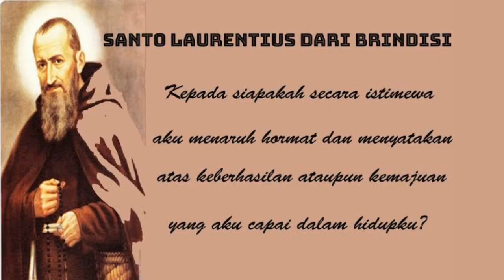Santo Laurentius Brindisi | 21 Juli | Sugeng Pramono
SANTO  LAURENTIUS DARI BRINDISI

Julius Caesar Rossi, Laurence of Brindisi, Lorenzo da Brindisi

Julius Caesar Rossi dilahirkan di Brindisi Italia pada  22 Juli  1559. Pada usia enam belas tahun, ia masuk biara Fransiskan Kapusin dan mengambil nama biara : Laurentius. Ia kemudian diutus ke Universitas Padua untuk belajar teologi.

Laurentius mengejutkan banyak orang dengan belajar juga enam bahasa asing. Selain bahasa Italia, Ia juga fasih berbahasa Perancis, Jerman, Yunani, Spanyol, Syriac dan Ibrani. Ia juga memiliki pengetahuan mendalam tentang Kitab Suci.

Setelah ditahbiskan sebagai imam, ia menjadi seorang pengkhotbah yang populer. Karena kemampuannya berbahasa Ibrani, ia berkarya demi pertobatan orang-orang Yahudi yang tinggal di Roma.

Di kemudian hari, Santo Laurentius diutus untuk mendirikan biara Kapusin di Austria. Kaisar Rudolf II tidak menghendaki kedatangan mereka. Tetapi, kelemah-lembutan Laurentius dalam merawat para korban wabah penyakit disana melunakkan hati kaisar.

Kaisar meminta Laurentius untuk membujuk para bangsawan Jerman agar ikut berperang melawan pasukan Turki. Kala itu, Sultan Turki tengah berperang dengan raja-raja di Eropa dan berusaha menghapuskan kekristenan.

Laurentius berhasil meyakinkan para bangsawan. Tetapi, para Kesatria dan pemimpin pasukan mendesak agar ia juga ikut serta bersama pasukan ke medan perang guna menjamin kemenangan.

Ketika para prajurit melihat betapa besarnya bala tentara Turki, mereka ketakutan dan bermaksud mengundurkan diri.  Santo Laurentius sendiri yang memimpin pasukan. Ia maju kedepan hanya dengan berjubah Kapusin dan bersenjatakan salib. Melihat ini Para prajurit kembali percaya diri lalu bertempur dengan gagah berani. Pasukan Turki kocar-kacir dan berhasil ditaklukkan
Santo Laurentius disanjung, tetapi ia tidak berbangga diri atas keberhasilannya ini. Ia menyerahkan segalanya pada Tuhan dan memanjatkan pujian kemuliaan bagi-Nya.

Pada tahun 1602, Santo Laurentius diangkat menjadi Superior Jenderal Kapusin. Ia berkarya, berkhotbah dan menulis guna menyebarluaskan Kabar Gembira. Ia pergi dalam misi-misi perdamaian yang penting ke Munich, Jerman dan Madrid, Spanyol.

Para penguasa wilayah-wilayah tersebut mendengarkan nasehatnya dan misinya berhasil gemilang. Santo Laurentius terserang sakit parah. Ia kelelahan,  karena medan perjalanan berat dan beban tugas yang menegangkan.

Ia wafat tepat pada hari ulang tahunnya, pada tanggal 22 Juli 1619. di Lisbon, Portugal - Oleh sebab alamiah. Dimakamkan di Villafranca, Spanyol

Beatifikasi  1 Juni 1783 oleh Paus Pius VI

Satno Laurentius dinyatakan kudus oleh Paus Leo XIII pada tahun 1881. Ia dihormati sebagai “Doktor Apostolik” oleh Paus Yohanes XXIII pada tahun 1959

Perayaan  21 Juli

Salam Kasih : Sugeng Pramono